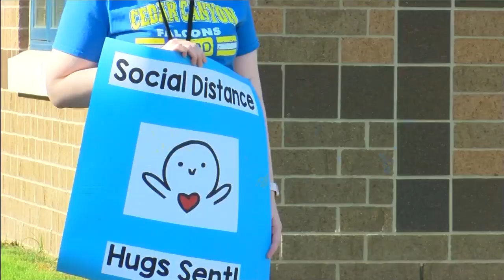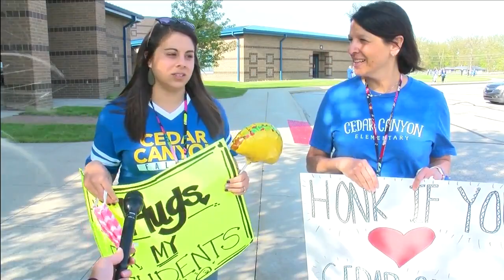NACS teachers say goodbye to students through a series of parades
Although the usual in-person school year is over, that’s not stopping some elementary school teachers from saying goodbye to their students. Northwest Allen County Schools are giving their teachers one last chance to say goodbye to their students, through a parade.